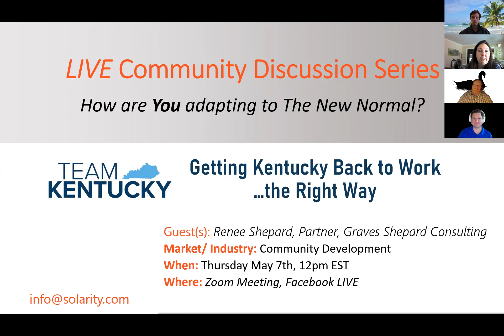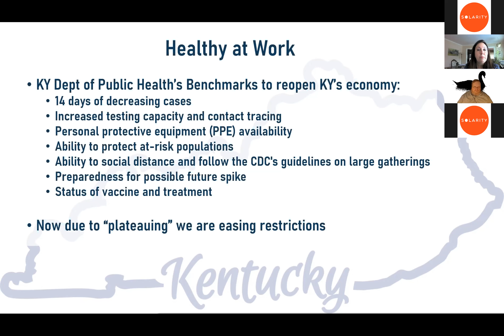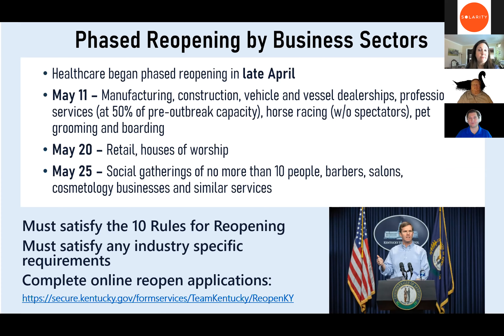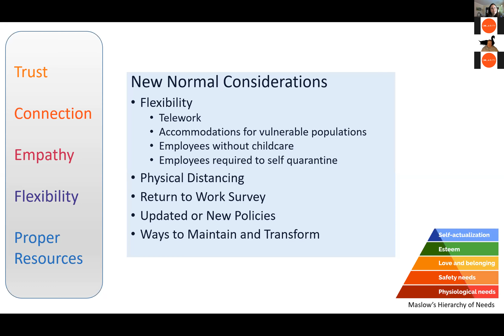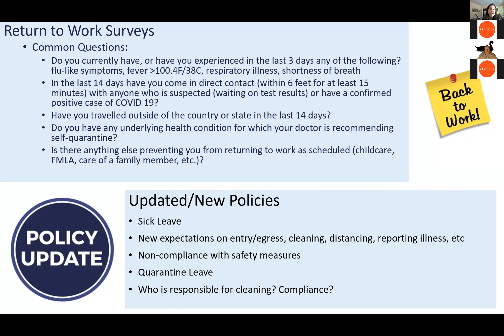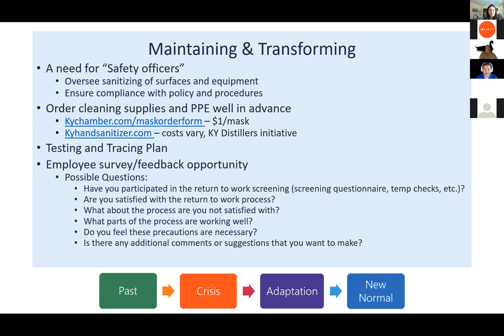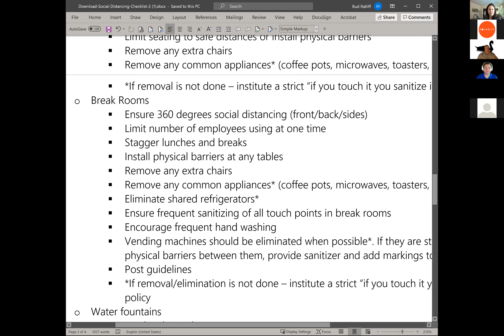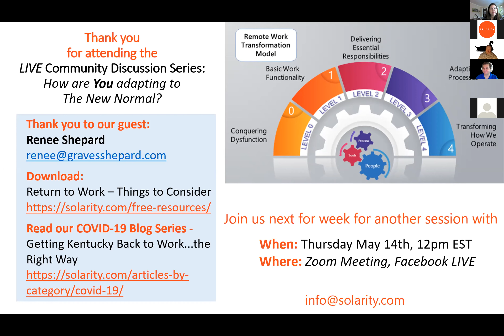Solarity LIVE Community Discussion: Getting Kentucky Back to Work... the Right Way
Panelist Renee Shepard, Co-Owner of Shepard Graves at Shepard Consulting LLC delivers a Back to Work Checklist.
Use this list to consider things that are needed to make your workplace safer as people return to work: